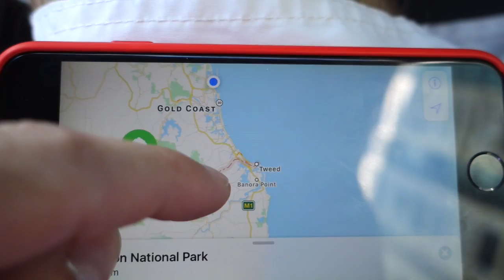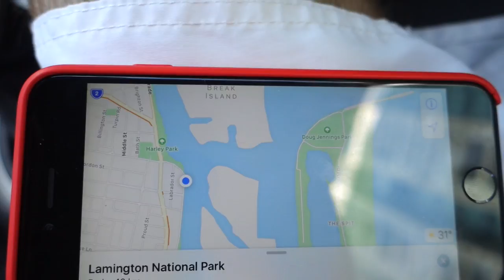5 Kedvenc Tengerpart Valami 5 Nyereményjáték